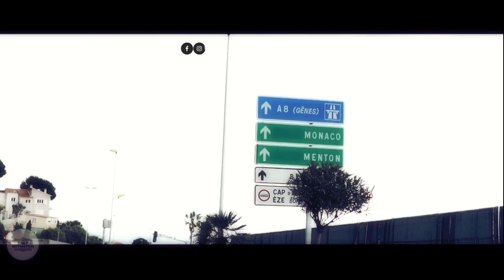RICH LIFESTYLE MOTIVATION #9 || Daily Motivation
The 5 AM Club: Own Your Morning, Elevate Your Life
The 7 Habits of Highly Effective People
The Secret
The Power of Positive Thinking
How to Win Friends and Influence People

SONG CREDIT
-We make these videos to educate others in a motivational/inspirational form. If any owners of the content clips would like us to remove their video, we will do so as soon as possible.